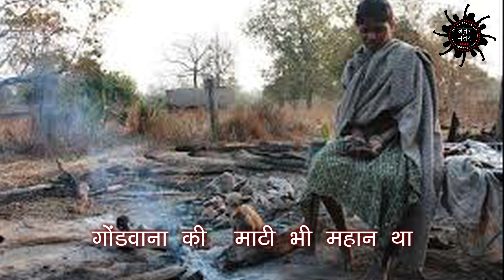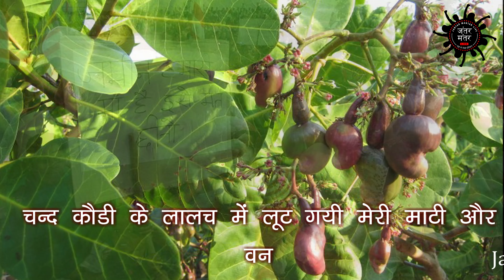मेरा आदिवासी होना ही काफी है मेरी हत्या के लिए.... कविता : सोनू रुद्र मांडवी, आवाज : ऋचा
मेरा आदिवासी होना ही काफी है मेरी हत्या के लिए.
कविता : सोनू रुद्र मांडवी, आवाज : ऋचा